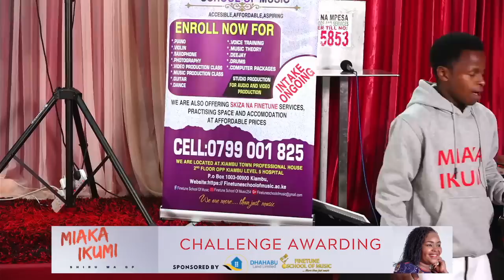Shiru Wa GP Awards Miaka ikumi Challenge Winners🏆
Lately, I released a new illustrious track titled “Miaka Ikumi” along with its Music Video performance. Am literally excited for the unwavering love and support from my fans. There were many participants in the grand finale but we managed to select only 4 who scooped different awards. The No.1 Winner received a grand price of land courtesy of leading land investment group Dhahabu Land Limited. Asanteni sana for the support.

This is how the event went down.